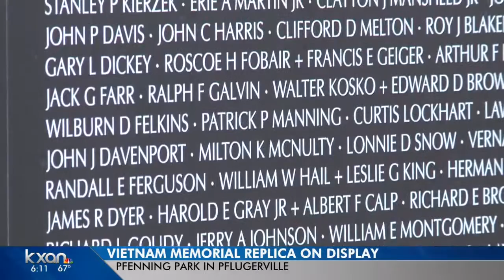11 World War II veterans receive French Order of the Legion of Honor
The medal is the highest decoration in France awarded to recognize merit or bravery.